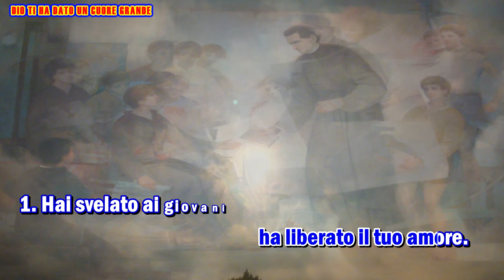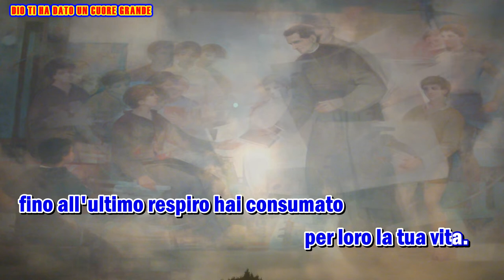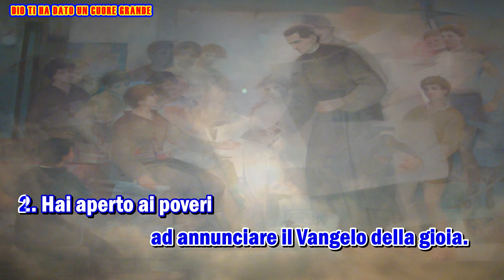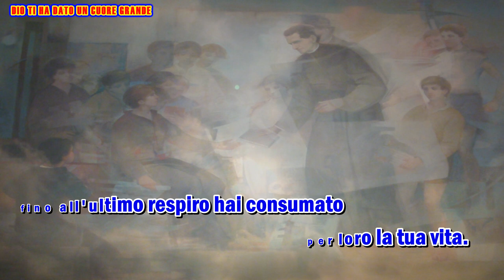DON BOSCO, DIO TI HA DATO UN CUORE GRANDE - karaoke (I var., senza coro, melodia e parola)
Giesmė: „ DON BOSCO, DIO TI HA DATO UN CUORE GRANDE “

Palaimingo giedojimo!

Autorius: TM: A. Lagorio
                 Trascr: A. Fant